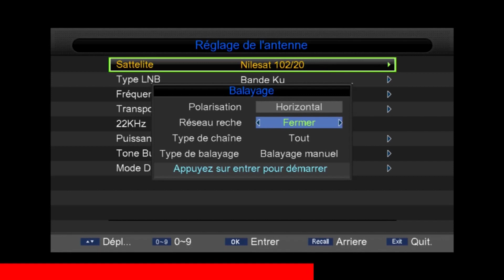هند بن جبارة : بابا معلم و أمي ربة بيت و هذه هي الحاجة لي ماعمر بابا يخليني نديرها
CHADA TV | هند بن جبارة : بابا معلم و أمي ربة بيت و هذه هي الحاجة لي ماعمر بابا يخليني نديرها

1ère Chaîne Artistique au Maroc